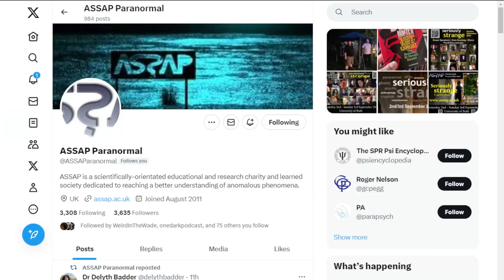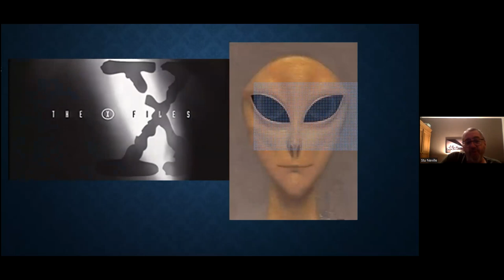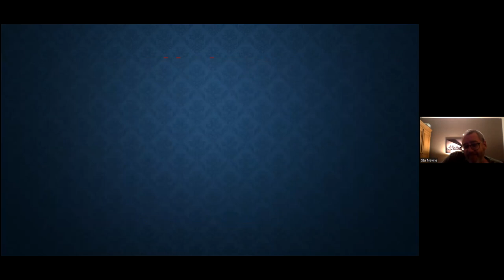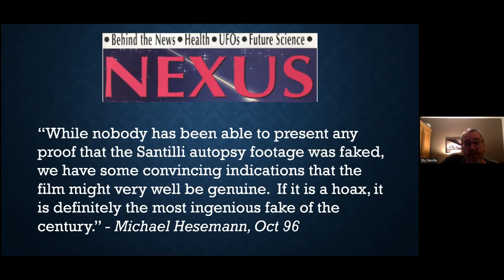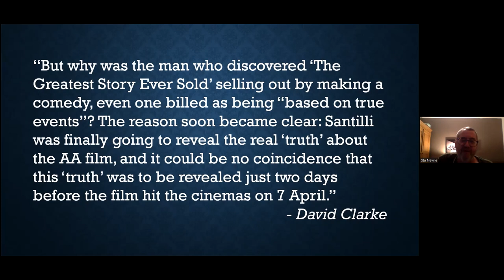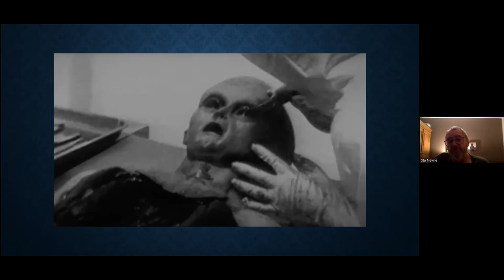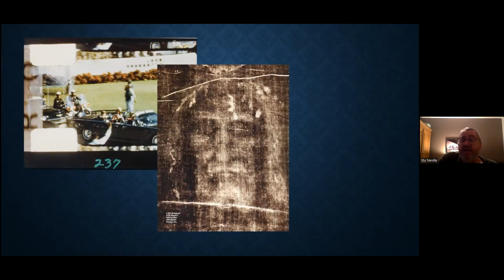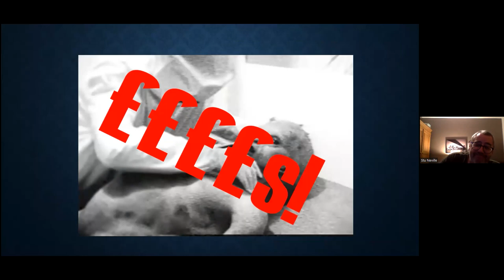Alien Autopsy Hoax | Stu Neville | ASSAP Webinar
Stu Neville delves into pop culture with an examination of the famous Alien Autopsy film and the social effect it caused.